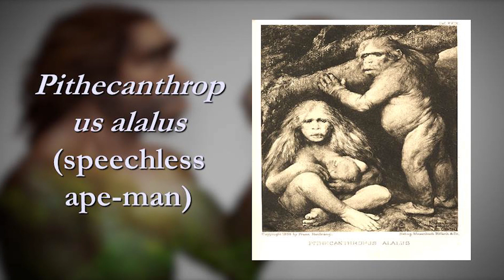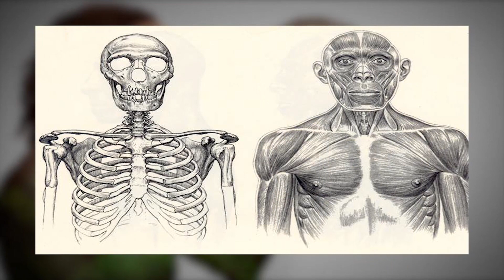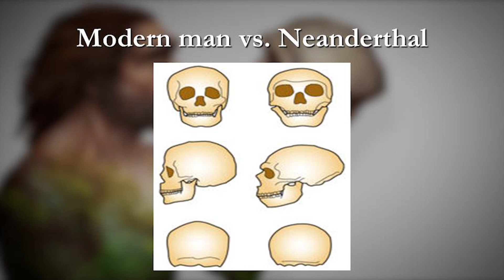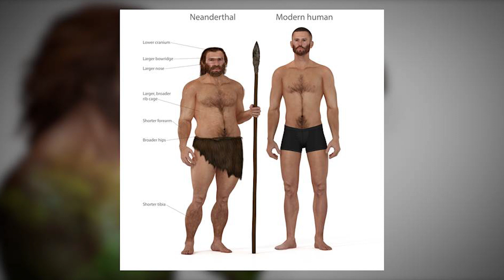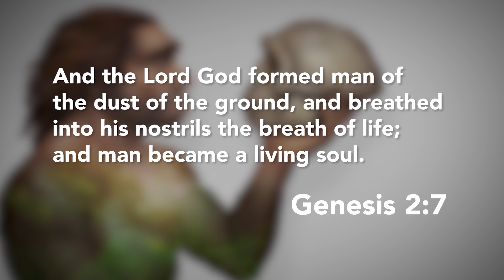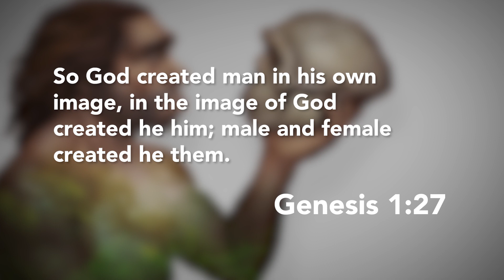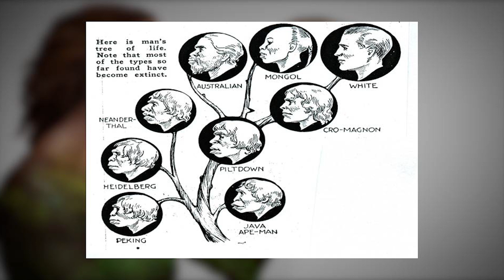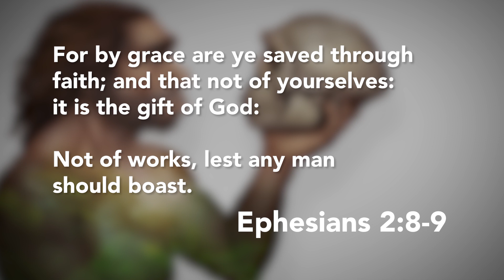Neanderthal - Missing Link?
Join us this week as Jim Scudder, Jr. and Dr. Jerry Bergman discuss Neanderthal and how he is not the missing link.